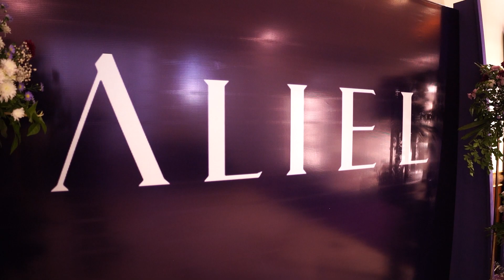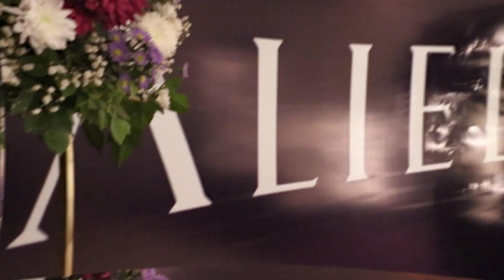ALIEL Fine Jewelry Exhibition Islamabad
ALIEL Fine Jewelry Exhibition at Islamabad Marriott Hotel